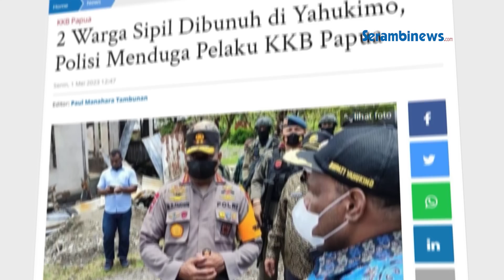Makin Brutal! 2 Warga Sipil Dibunuh di Yahukimo, Polisi Menduga Pelaku KKB Papua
SERAMBINEWS.COM - Dua warga sipil ditemukan tewas dalam keadaan mengenaskan di Jalan Statistik, Distrik Dekai, Kabupaten Yahukimo, Papua Pegunungan, pada Minggu (30/4/2023) siang.

Korban diketahui bernama Asri Obet (54) dan Yonatan Arruan (45).

Kepada Tribun-Papua.com, Kapolda Papua Irjen Mathius Fakhiri menyebut keduanya ditemukan oleh warga di rumah milik korban Yonatan Arruan.

Fakhiri menyebut, Yonatan Arruan ditemukan di bagian belakang rumah miliknya, sedangkan korban Asri Obet ditemukan di bagian kebun belakang rumah.

Keduanya telah terbujur tak bernyawa dalam keadaan bersimbah darah.

Polisi berusaha mendalami kasus tersebut agar para pelaku bisa segera diketahui.

Irjen Fakhiri menduga, pelaku pembunuhan merupakan bagian dari Kelompok Kriminal Bersenjata (KKB) di wilayah tersebut.

Kapolres Yahukimo AKBP Arief Kristanto mengungkapkan, kedua korban saat ini telah brada di RSUD Dekai untuk dilakukan visum oleh tim medis.

Kedua korban mengalami luka yang cukup parah sehingga menyebabkan kematian.

Ia mengakui, kasus tersebut cukup sulit dipecahkan karena ada beberapa hambatan yang dihadapi.

Dinataranya yakni, pihak kepolisian belum menemukan saksi-saksi yang mengetahui kejadian penganiayaan tersebut.

Lanjut Arief, saat melakukan olah tempat kejadian perkara (TKP), pihaknya menemukan beberapa bukti berupa satu pasang sendal jepit warna biru yang sebelah kirinya terdapat bercak darah, satu buah katapel, satu botol air mineral isi 600 ml dan satu bungkus kue kemasan.(*)